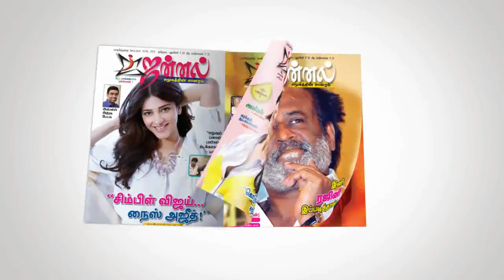Actress Kushboo's Comedy Speech| Short Story for Election Campaign|அரசியல் சதுரங்கம்